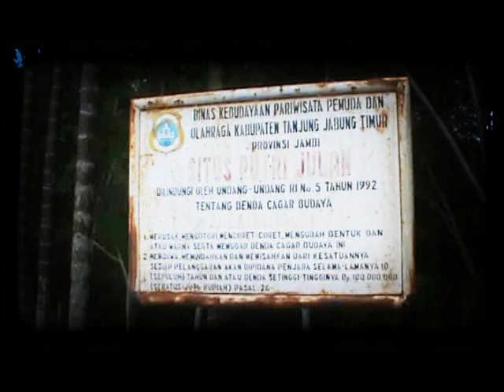Ada Candi Dan Makam Yang Belum Terungkap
Negeri Jambi kaya akan sejarah. Banyak tempat dan situs peninggalan bersejarah yang menjadi bukti kayanya peradaban Jambi. Namun masih ada sejumlah situs yang misterius, belum berhasil diungkap sejarah secara pasti.

Facebook.com: Jambi-TV
Youtube.com: JambiTV Kebangaan Kito